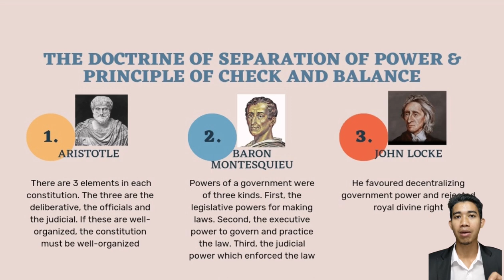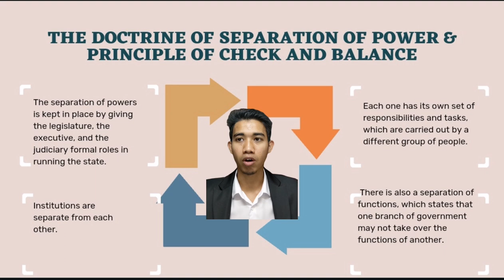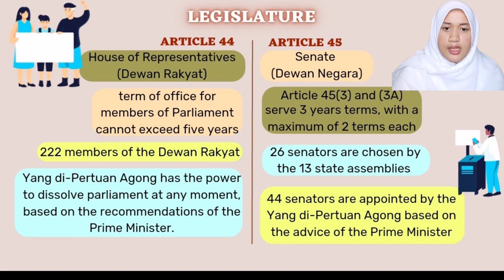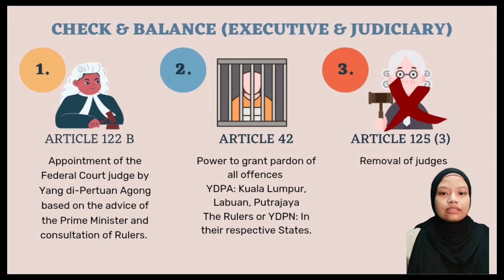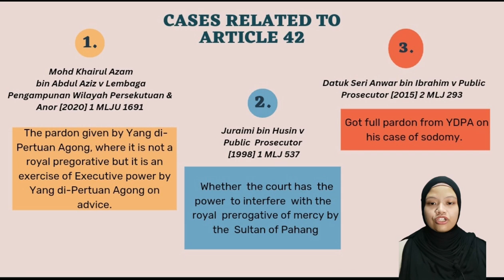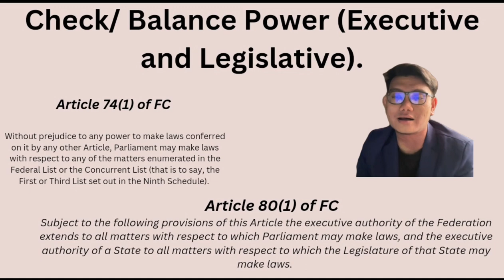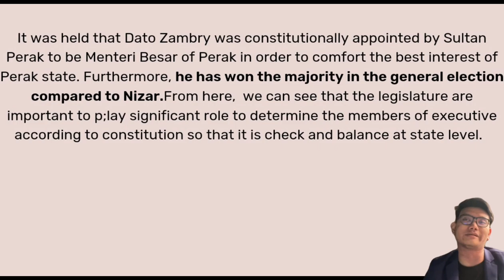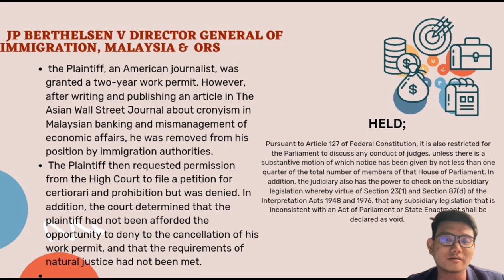Doctrine of Separation of Powers: Checks and Balances by the Executive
TENGKU SYARAH NABILAH BINTI TENGKU
ZAIDILAH BINTI MISBAH
IMTIAZ HAIDAR BIN KAHARUDDIN
MOHD LUQMAN ALHAKIM BIN HAILAN